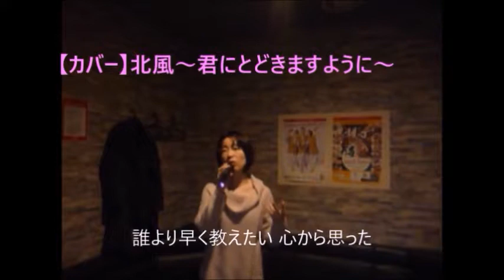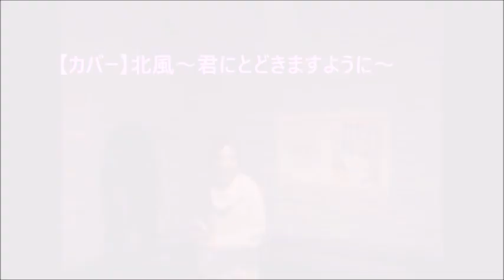【歌ってみました】槇原敬之さんの『北風～君にとどきますように～』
『北風～君にとどきますように～』槇原敬之さんの曲をカバーさせて頂きました🎼

「今 君がこの雪に気付いてないなら 誰より早く教えたい 心から思った」

私も学生時代、片思いしていた人に初雪の感動を誰より早く伝えたくて、メールを送ったのを覚えています❄️

初めて購入した携帯は今みたいなカラーではなくて、モノクロ画面、そして3行しか表示されなくて、文字数も50文字くらいしか送れなかったような・・・。

言葉を考えて、何度も書き直して、ドキドキしながら携帯からメールを送った事がありました。

聴いて頂けましたら嬉しいです🍀✨

今後の予定です。

①2019年1月20日（日）スーパーエニボイSONGBOOK
場所：大阪城公園ストリートライブ（通称：城天）
 午後～

②2019年4月14日（日）ZARD会 第3弾
場所：大阪・茨木 総持寺「チェンノガット」さんにて